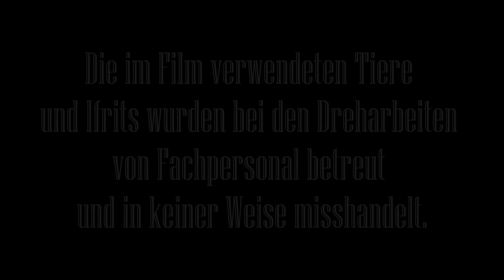« Alltag bei der FvA » ALTIS LIFE [TEASER|HD+]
► ALTIS LIFE #01 - Alltag bei der FvA

► FvA - Freunde von Altis
» Die FvA sind die Widerstandskämpfer auf Altis, die sich gegen den korrupten Staat und gegen Banditen, für das Wohl der Bevölkerung einsetzen. Ziel ist es das Regim eines Tages zu stürzen und Steuern abzuschaffen, sowie Drogenkonsum und Waffenbesitz zu legalisieren.